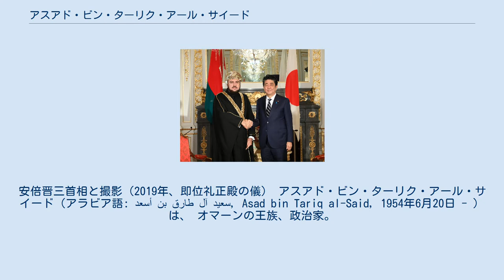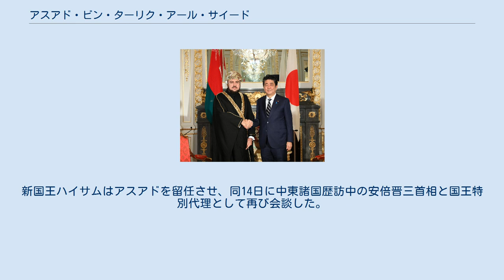アスアド・ビン・ターリク・アール・サイード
安倍晋三首相と撮影（2019年、即位礼正殿の儀） アスアド・ビン・ターリク・アール・サイード（アラビア語: أسعد بن طارق آل سعيد‎, Asad bin Tariq al-Said, 1954年6月20日 - ）は、 オマーンの王族、政治家。
前国王カーブースの従弟、現国王ハイサムの異母兄にあたる。
 英国のサンドハースト王立陸軍士官学校、ロンドン大学キングス・カレッジで学んだ。
帰国後はオマーン軍で軍歴を重ね、機甲部隊司令官となる。
1993年より政界入りした。
 2002年にカーブースより国王代理、2017年に国際関係・協力担当副首相兼国王特別代理に任命された。
2019年10月には天皇徳仁の即位礼正殿の儀にオマーン代表として参列し、安倍晋三首相とも会談している。
 2020年1月10日、前国王カーブースが崩御。
実子のいない前国王は生前に後継者を公表していなかったが、これまでは序列3位の副首相であるアスアドが有力視されていた（首相は国王が兼務、もう一人の副首相は前国王世代で傍系）。
しかし、遺言において後継者にアスアドの異母弟ハイサムが指名され、翌11日に王位を継承した。
新国王ハイサムはアスアドを留任させ、同14日に中東諸国歴訪中の安倍晋三首相と国王特別代理として再び会談した。